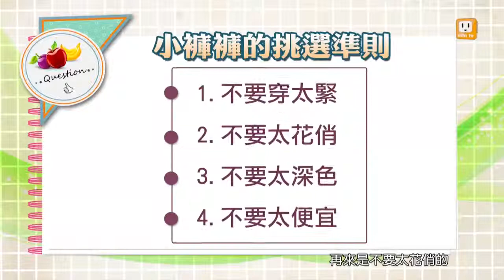小褲褲的祕密 健康日記GoGo Health 第269集 part2